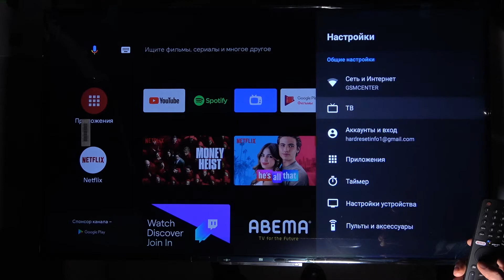Как поменять формат времени Xiaomi Mi Led TV P1 / 24 или 12 часов формат времени на Mi Led TV P1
Доброго времени суток, пользователи Xiaomi Mi Led TV P1. В этом видеоролике мы покажем вам как изменить формати времени на Xiaomi Mi Led TV P1. Если вам не нравится 12-часовой формати времени, сейчас мы поможем вам включить 24 часовое время наXiaomi Mi Led TV P1 и сделаем чтобы время на Xiaomi Mi Led TV P1 показывалось нормально.

Как сменить формат времени на Xiaomi Mi Led TV P1? Как включить 24 часов формат времени на Xiaomi Mi Led TV P1? Как выключить 12 часой формат времени на Xiaomi Mi Led TV P1? Где найти настройки времени на Xiaomi Mi Led TV P1?